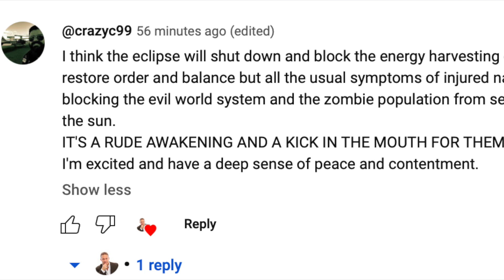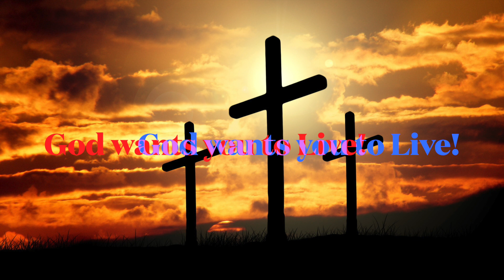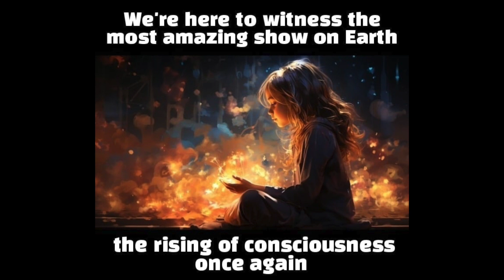April 8th, 2024 Solar Eclipse | Here's How to Deal With it | Destroying Narcissists 💥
Maximize Your Potential - Stop Suffering in Life! You can Overcome Fear, Heal your Emotions and Learn how to Create an Exciting, Rewarding and Meaningful Life Worth Living!

Ebooks:
Crack the Female Code | Love and Understanding Women